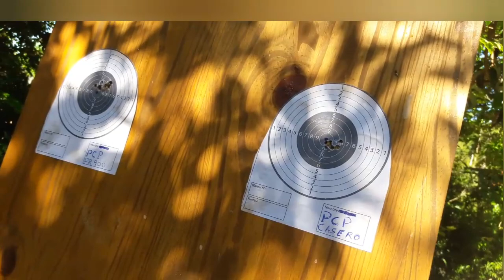PR900 VS PCP CASERO